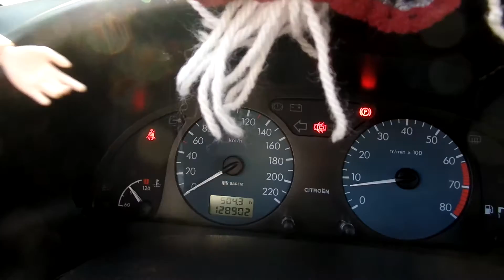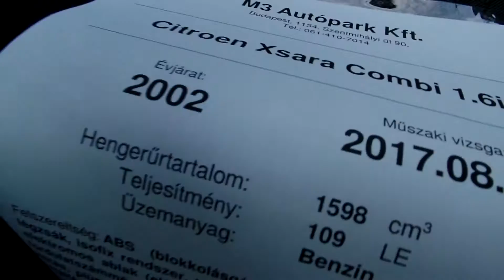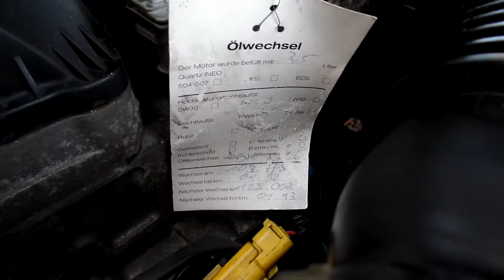Citroen Xara 1.6 Combi